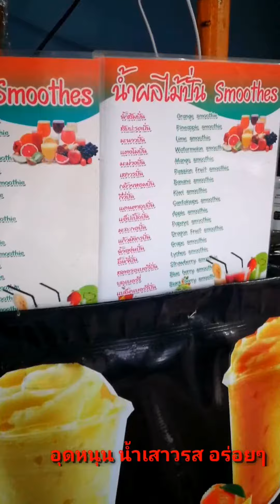ร้านน้ำผลไม้และของฝาก​ -​ น้องกิ๊ฟ​เวียดนาม​อัลคาซ่า​พัทยา​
อุดหนุน​ร้านน้องKubkib​กันครับ น้องอยู่ร้านทุกวันครับ

@ หาดยินยอม เขาพระตำหนัก ซอย 5 Pattaya city